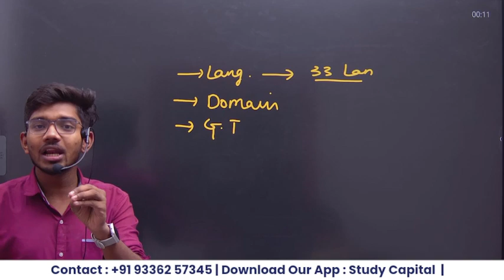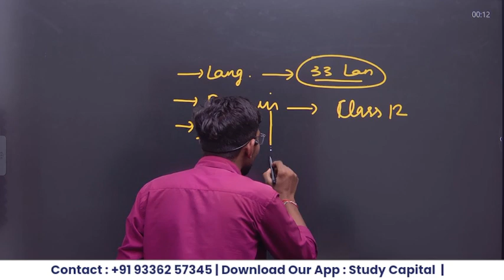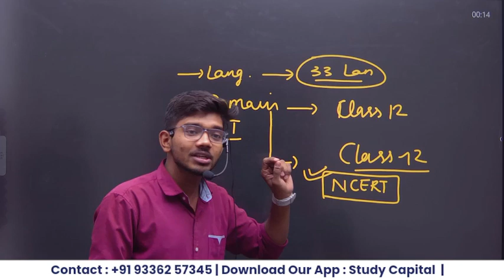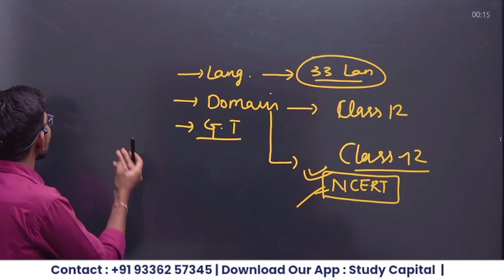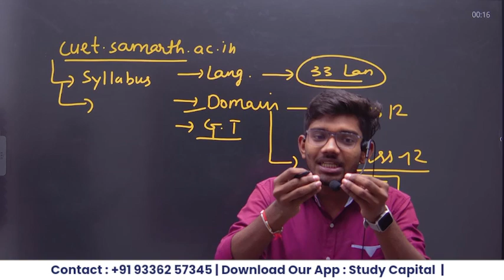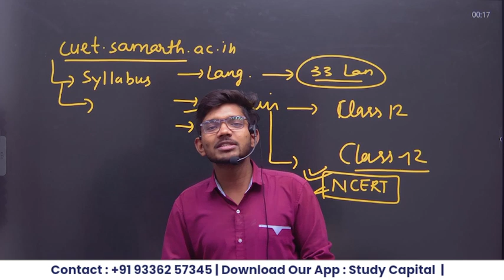CUET 2024 Syllabus Changed? How to Check? CUET 2024 Syllabus | BSc, BA, BCom, BTech | Suraj Sir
Course Features

Daily class
Doubt session
Study material/notes pdf
Special guidance

 / thestudycapital

bhu pg
thestudycapital

cuet 2024 preparation,cuet 2024 prepration,cucet 2024 prepration,cuet2024 date,cuet 2024 process,cuet 2024 exam preparation,cuet 2024 admission,cuet preparation, Cuet2024preparationclasses